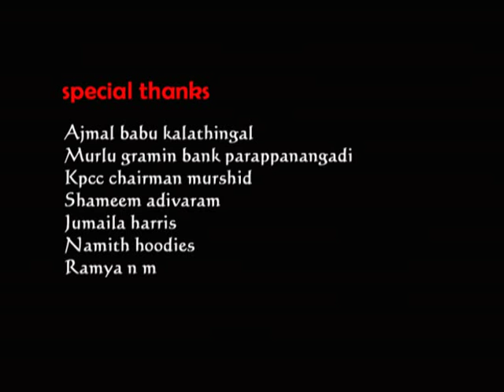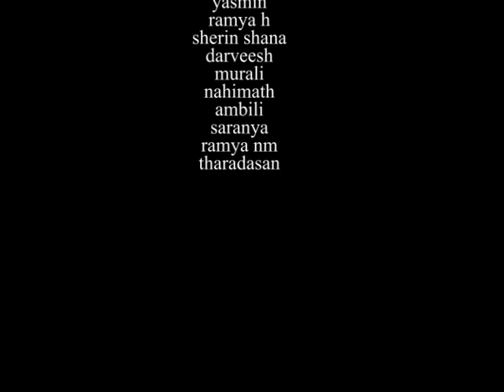THE COMPANION : DEDICATED TO REAL FRIENDS,from farook college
We,the 2012-14 batch students of MA ECONOMICS,FAROOK COLLEGE, CALICUT made a small attempt to represent a group of people those who are addicted with mobiles and virtual world. This is a short film shooted with a smart phone NOKIA LUMIA 625, with out any predetermined screenplay.Forgive us for any of the mistakes in the film and do forward your kind suggestions..

Please press "SHARE" button, and forward to your friends..